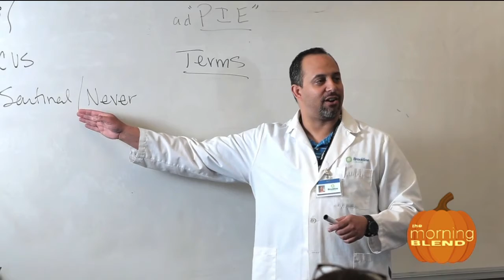Campus Director Todd Matthews talks with KGUN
Brookline Tucson's Campus Director Todd Matthews chatted with Zoe Zandora from @kgun9 Morning Blend on Oct. 29 about what's happening at our campus!